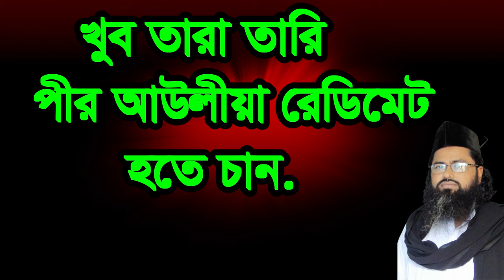tara tari redimet pir aowlia hote can#,তাড়া তাড়ী রেডিমেট পীর হতে চান#